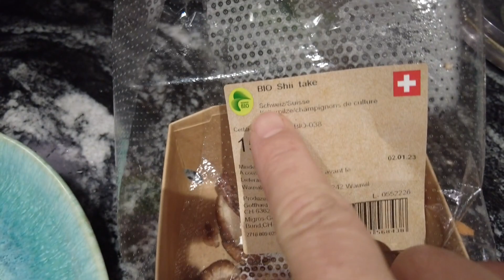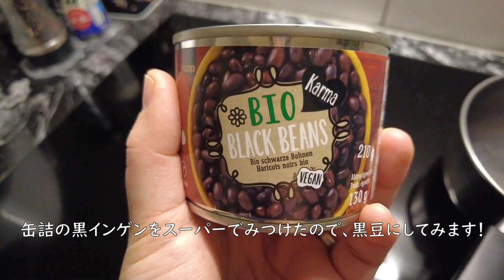スイスで手作りお節！手まり寿司で華やかに/我が子に伝えたい日本のお正月/Japanese traditional New Year's dishes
今年一本目の動画ということで、遅くなりましたが
明けましておめでとうございます。今年もどうぞ
今回は、スイスで手に入る物でお節料理を作り、家族で日本のお正月を
楽しんだ動画です。限られた食材で、できるものを考え
手まり寿司も加えて精一杯華やかにしてみました！

Hello! We are a Japanese-German family living in Switzerland. This time, we celebrated the New Year with homemade Japanese New Year dishes.

【BGM2曲目】MusMus, Waltzing Ajan